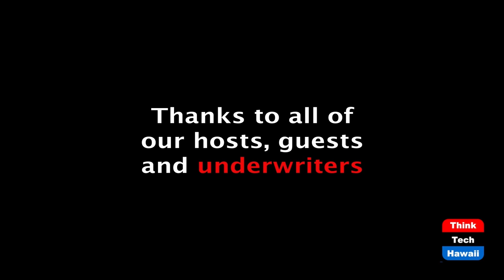You'll Be So Sick and Tired of Winning (Rediscovering America)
Sick From COVID, 285K Die. Never To Win.  The host for this episode is Tim Apicella.  The guests for this episode are Winston Welch, Stephanie Dalton and Cynthia Sinclair.

Trump once declared himself a "Wartime president." For months, he has been MIA in the battle against COVID, yet he holds post election rallies in Georgia that serve as new COVID spreader events, as his dedicated followers in the crowds do not wear a mask. He boasted for months and continues to say," We are rounding the corner on COVID". The 2k-3k Americans that now die each day in a hospital ICU bed will never live to see that day.